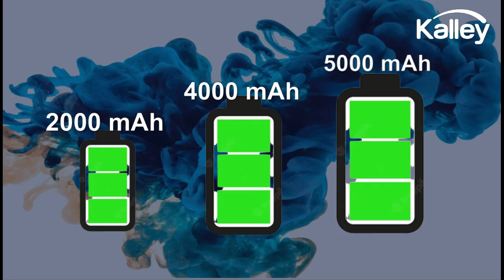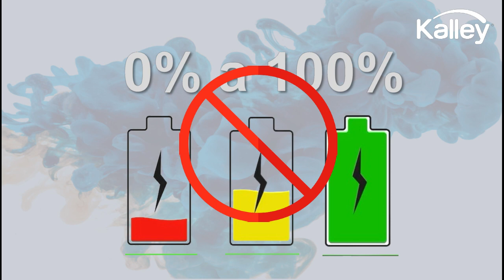Domina la Tecnología de las Baterías de Celulares: Consejos Esenciales para un Rendimiento Óptimo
Te explicamos el funcionamiento de las baterias de los celulares y te damos unas recomendaciones importantes para prolongar su vida util.